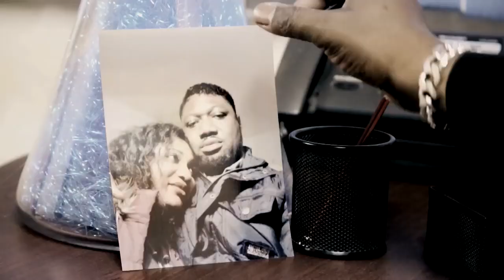MATY DOLLAR-KADIRA (Gater Les foyers)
Les gazeuses gâteuses de foyer sont dans les alentours alors faites attention mesdames :)